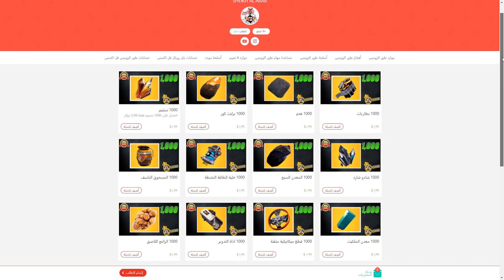فورتنايت طور الزومبي | مراجعة قوس الرائحة الكرييهة البدائي | PRIMAL STINK BOW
اهلا وسهلا

 زر التنبيهات ( 🔔 )  يوصلك أشعار المقاطع اليوميه